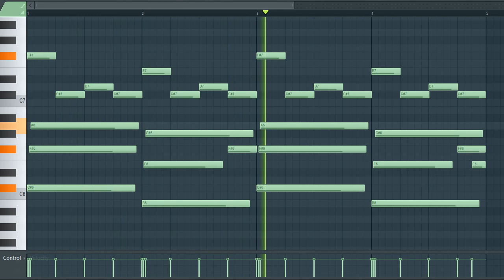[TRAP AND HIP HOP SAMPLE PACK] Guitar Loop / Sample / Melody (Royalty Free Download)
License: Free

^Sample info^
Type: guitar, keys
Genre: Trap/Hip Hop/
BPM - 138